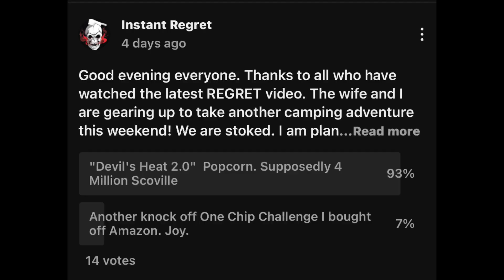Cinnamon Popcorn is awful.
I take Regret on the road as I try the Devil's Heat 2.0 popcorn, as voted by my subscribers in the community page, while the wife and I camped for the weekend. The end result is everything that Instant Regret is about.

Wanna send me a challenge?